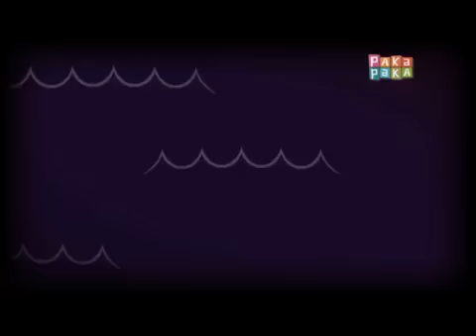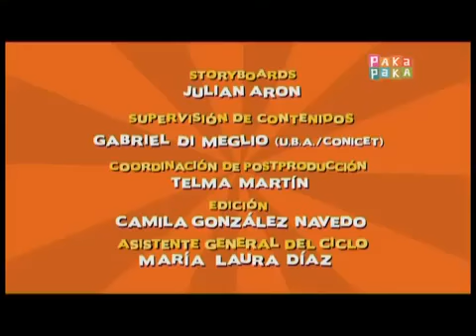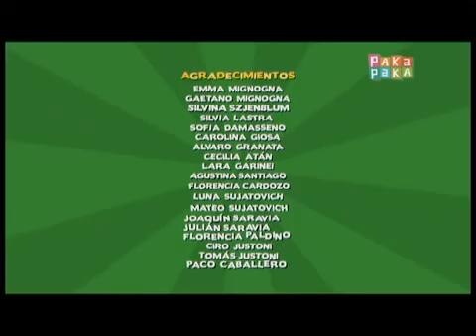زامبا في اللغة الإنجليزية الغزوات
تحيا استقلال بيرو! إذا كنت تريد أن تغني هذه وغيرها من الأغاني عالم مدهش من زامبا يمكن مشاركتها من خلال تسجيل أشرطة الفيديو الخاصة بهم .